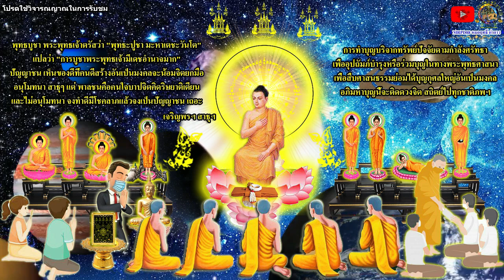ดูดวงรายเดือน ลัคนา/ราศีสิงห์ เดือนมิถุนายน 2565 หมอฤทธิ์ ผ่าดาว อัพเดท